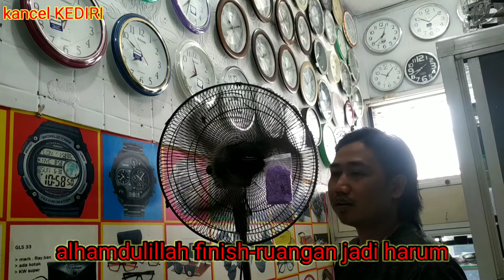cara membuat pengharum ruangan/pewangi sendiri di rumah-tahan lama.@kancelKEDIRI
assalamu'alaikum dulurku semua..
semoga sehat selalu dan selalu dalam lindungan allah swt aamiin.

video kali bikin tutorial cara membuat pengharum ruangan/pewangi sendiri di rumah-tahan lama.
simak sampai selesai ya dulur..langsung bisa di praktek kan,terima kasih.